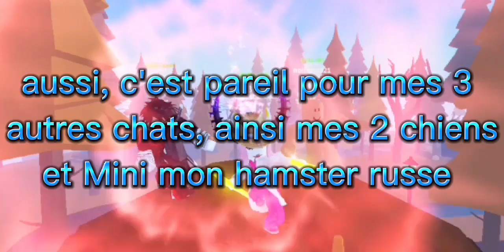Pour vous prévenir 🥺